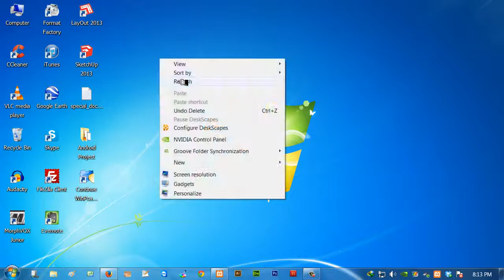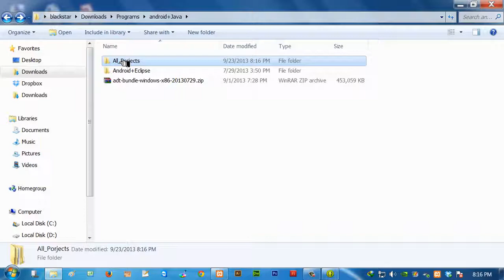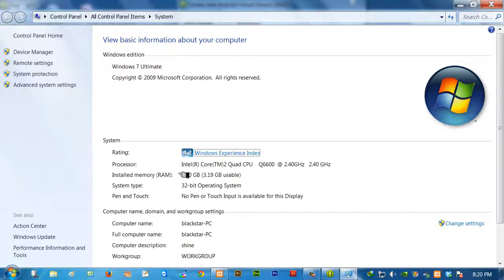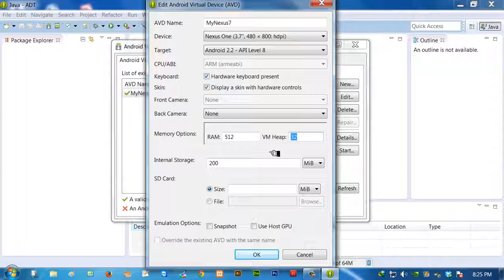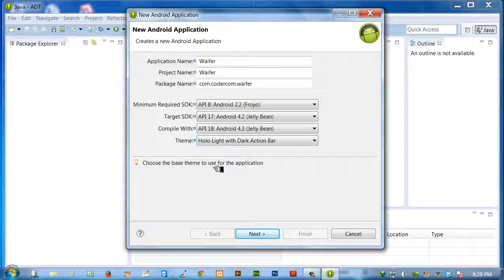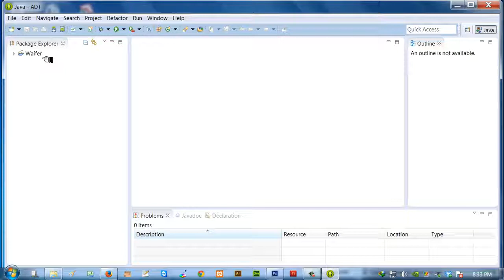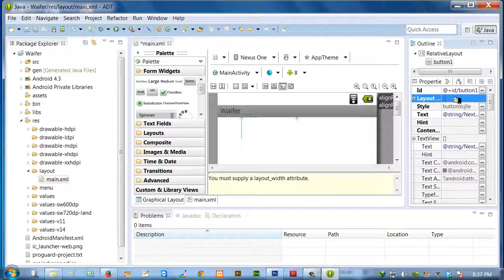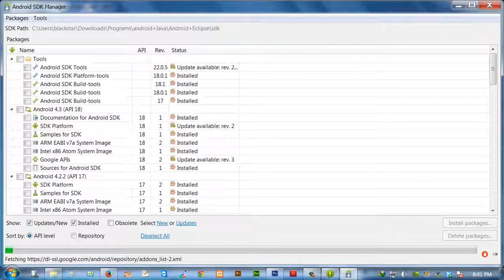#1 Android Development Lesson